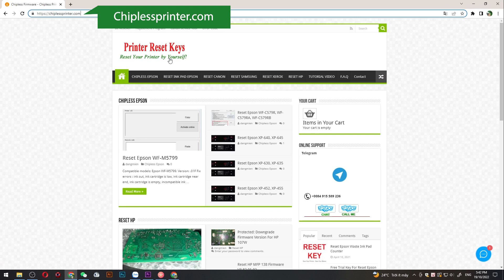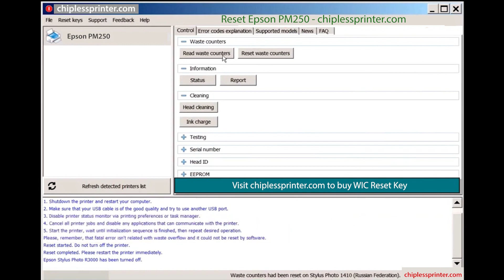Reset Epson PM250 Wicreset Key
Reset Epson PM250 Maintenance Error
Epson PM250 Maintenance Error Solution:
- Fix Epson PM250 Service Required: The Printer's Ink Pads at the end of their service life. Please contact Epson Support, The Ink Pad Needs Service E-11
Epson PM250 Adjustment Program Functions:
– Bi-D Adjustment
– Deep Cleaning the Print Head
- Epson PM250 Adjustment Program
- Epson PM250 resetter
- Epson PM250 Adjprog
- Epson PM250 Maintenance Error
- Epson PM250 The Ink Pad Needs Service
- Epson PM250 Service Required
Contact Support For Crack Epson PM250 Service Required
Epson PM250 Service Required, Epson PM250 Adjustment Program, Reset ink pad Epson PM250, Fix Epson PM250 Maintenance Box, Epson PM250 Reset Solution, Epson PM250 Adjustment Program Serial Key.
Epson PM250 resetter
Adjustment program resetter for Epson PM250
how to reset Epson PM250 manually